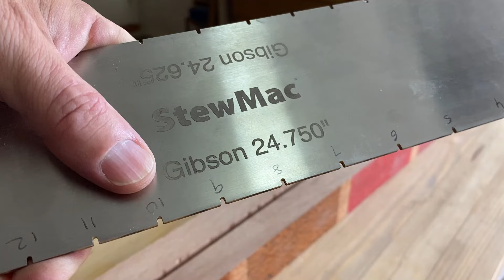Jurgs Cup: part two - neck through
I didn’t make the due date for this first year, but hopefully I can complete the build in the next few months.

Jurgen Zoller was a much loved member of the guitar building community. He sadly passed away on 3rd April 2023. The Guitar Builders Collective have organised the Jurgs Cup in his honour.

Dates - Starts 24th April 2023. Ends 23rd April 2024. This will be an annual event with the same dates each year.

Entry for builders - Donation to either the leukaemia foundation (which is his family’s chosen charity), a local leukaemia charity or buy a Jurgs T-Shirt from our teespring store which the proceeds will go to the leukaemia foundation.

Builders will be posting progress through Instagram, YouTube and the Guitar Builders Collective

There will also be a playlist on the Guitar Builders Collective YouTube channel. and posts shared through Instagram @guitarbuilderscollective

Chris from King Bespoke Creations explains it all nicely in the introduction to his first video

Some of my builds that you might be interested in.